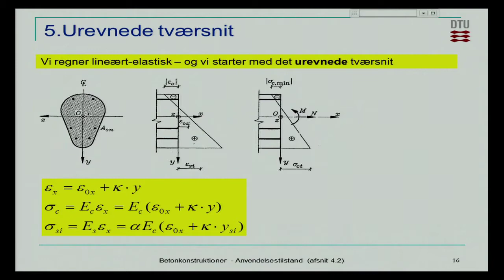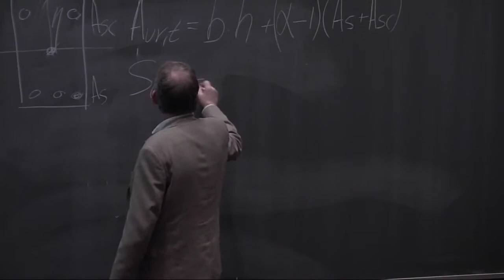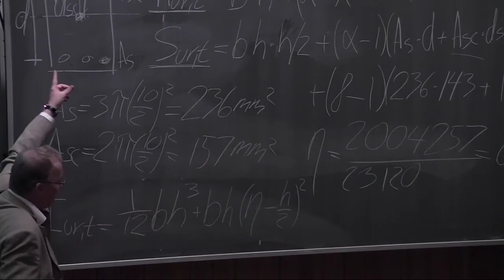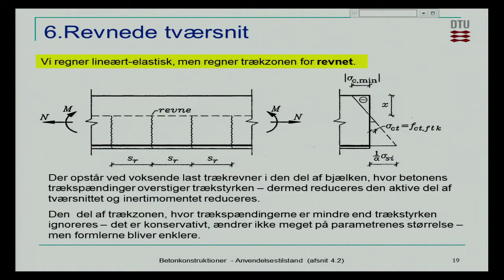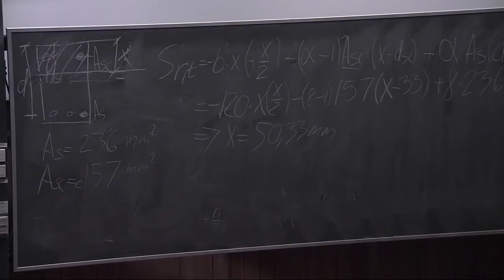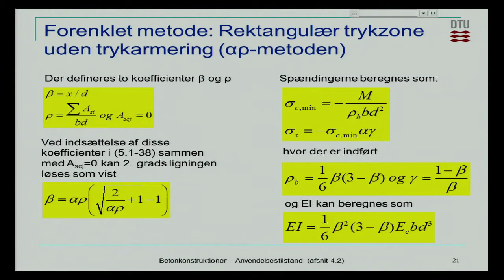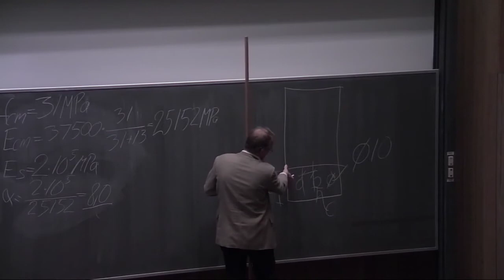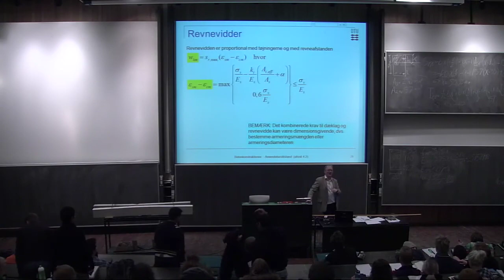Session B2: Bjælker I Anvendelsestilstand Del 2